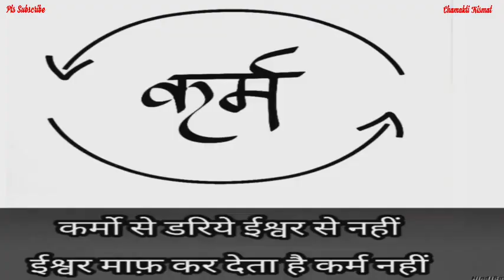सिक्के का ये उपाय है अचूक 1 बार करने से ही व्यक्ति बन जाता है करोड़पति || Dhan Prapti Upaye